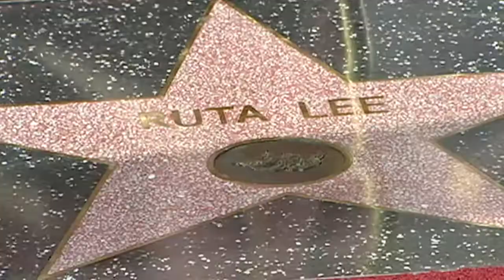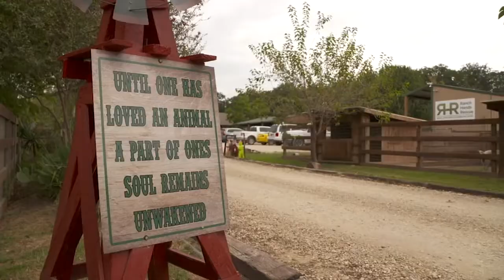Ruta Lee Ranch Hands TX Intro 2022